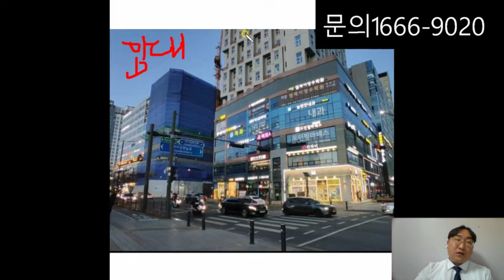미사 초역세권 리버파크 위락상가